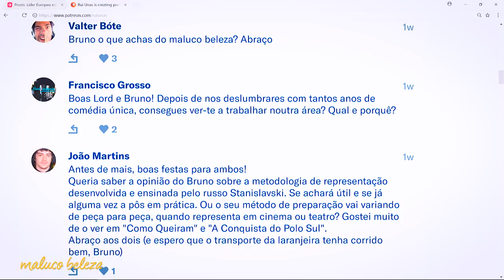Bruno Nogueira - "A vida é uma cornucópia de emoções" - Maluco Beleza (2/4)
Youtubers, India, Maluco Beleza...

 stand up comedy videos engraçados podcast humor melhores videos